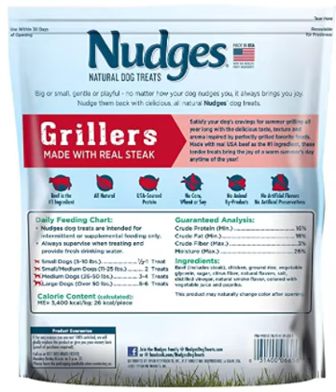Nudges Natural Dog Treats Grillers Made with Real Steak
Nudges Dog Treats
Our treats are made with simple, natural ingredients.  Each treat starts with real USA-sourced chicken or beef so you can feel good about giving them to your dog.
Protein is the #1 Ingredient:
Each variety of Nudges Dog Treats contains protein as the #1 ingredient. Inspired by the foods you love, many varieties also include healthy grains and real fruit and vegetables for tastes that will delight your dog.
Quality you can trust:
Nudges Dog Treats don't contain any artificial flavors or fillers–just the good stuff. These tender treats are made with quality and care, which is why they've never been associated with any recalls. Treat your dog to summer grilling all year long with the delicious taste, texture, and aroma of Nudges Natural Dog Treats Grillers Made with Real Steak. Inspired by perfectly grilled favorite foods and made with real USA-sourced beef as the number one ingredient, these tender dog treats contain no artificial flavors or preservatives. With no corn, wheat, soy, or animal by-products, these all-natural protein treats bring the joy of a warm summer day any time of the year. Includes one 36 oz resealable package.